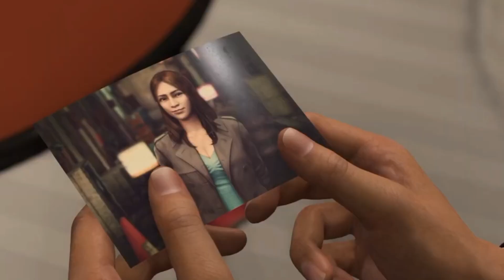Top 10 Anticipated games of 2024 [First Half]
Looking for the best games to play in 2024? Look no further! In this video, we're taking a look at the top 10 anticipated games of 2024 [first half]. From new IPs to sequels, we have something for everyone! So sit back, relax, and enjoy the ride!

🕒TimeStamp🕒
0:00 Intro
0:37 No10
1:43 No 9
2:48 No 8
3:32 No 7
4:17 No 6
5:08 No 5
6:11 No 4
7:03 No 3
7:41 No 2
8:46 Honourable mention
9:49 No 1
10:37 Outro

This video is part of the Hotfix Gaming Upcoming Games playlist, where we gather all of our Upcoming Games content.